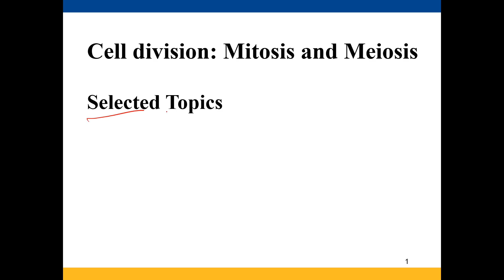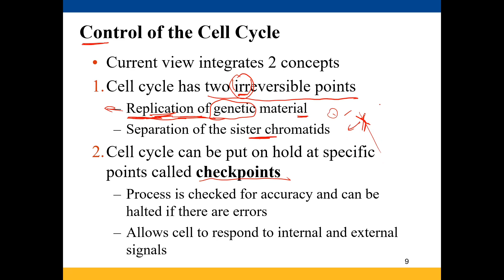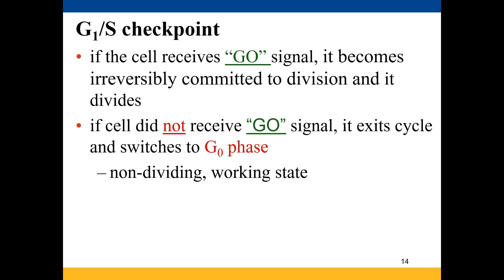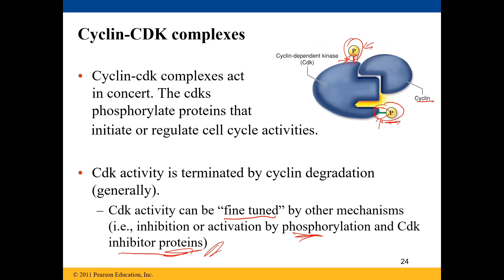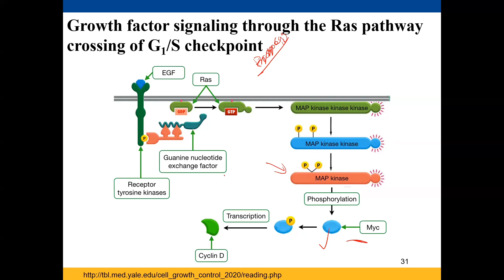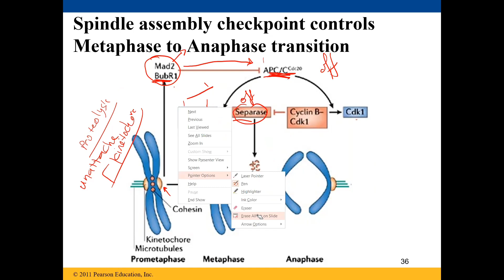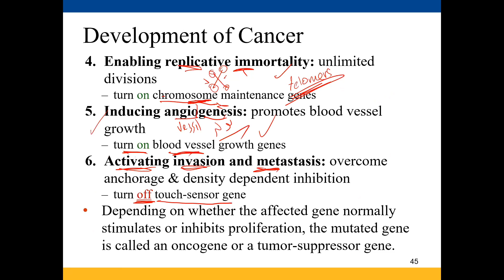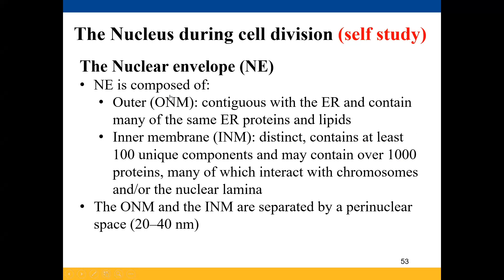Cell biology cell division (#1)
Cell division self reading #1